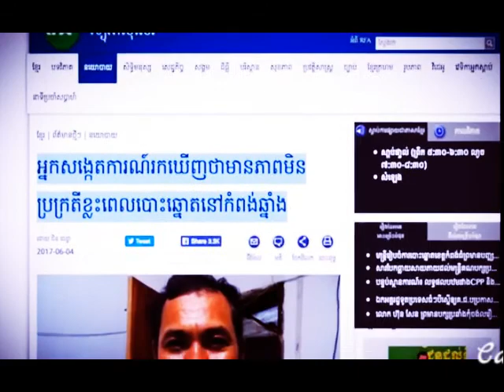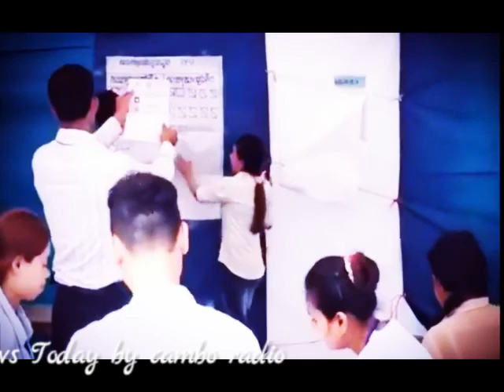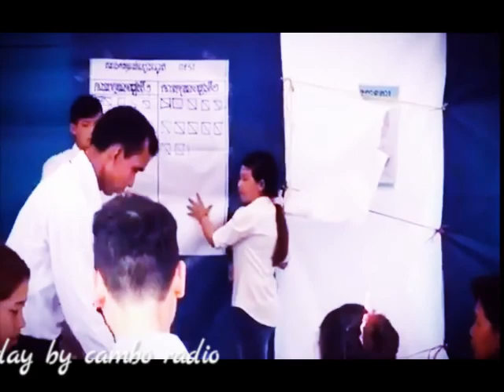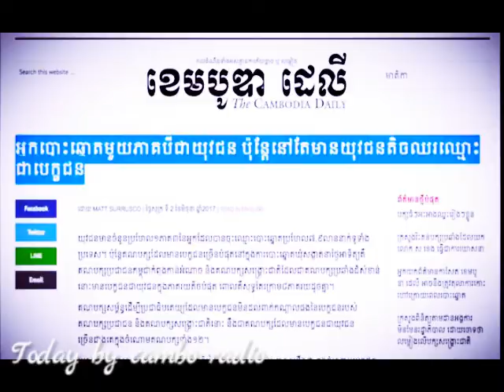Cambodia News June 5, 2017